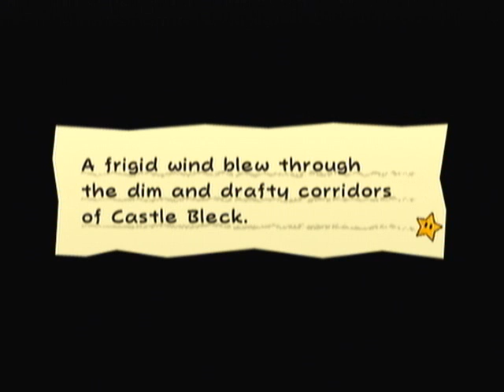Super Paper Mario Episode 44